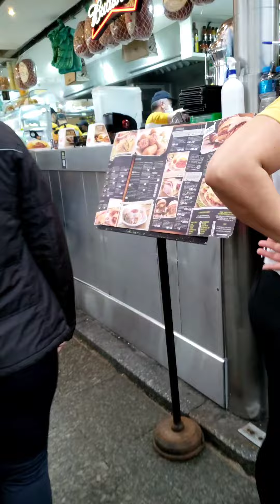Um giro em São Paulo-SP 2022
neste dia 10 de julho de 2022, fiz um pequeno passeio com a minha mãe, Luz, Mercado Municipal de São Paulo,  praça Anhangabaú e Arena Corinthians.